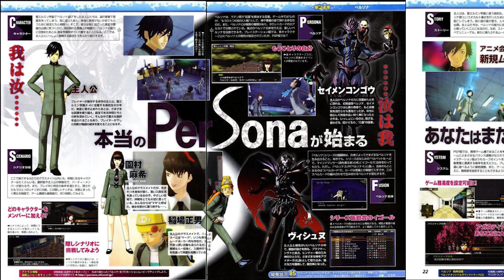better sounding psp Sebec edit.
Makes Sebec sound better.